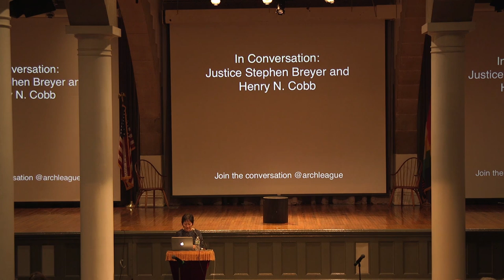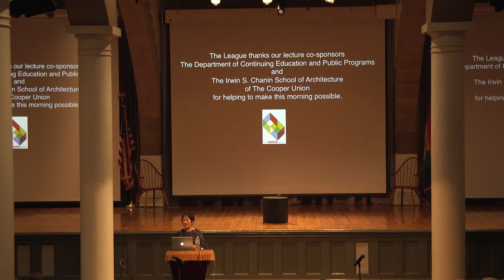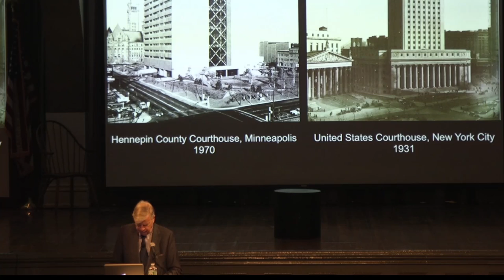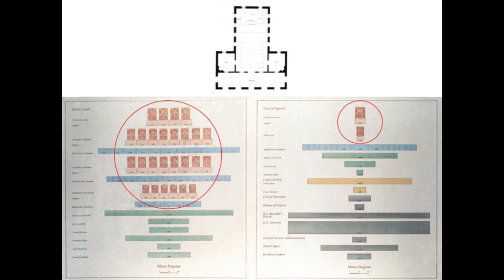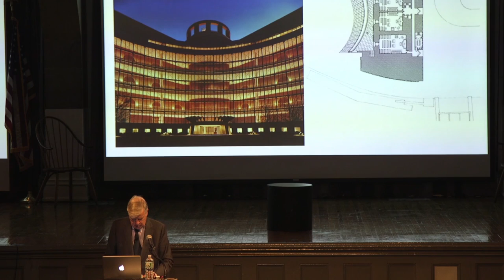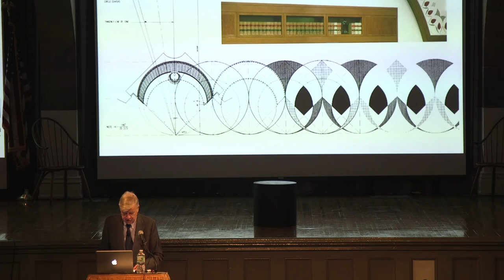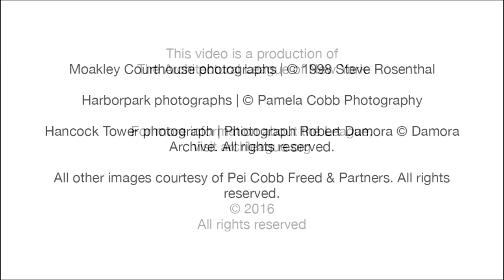In Conversation: Justice Stephen Breyer and Henry N. Cobb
In Conversation
Justice Stephen Breyer and Henry N. Cobb

Supreme Court Justice Stephen Breyer and architect Henry N. Cobb met when Cobb and his firm, Pei Cobb Freed & Partners, were commissioned in 1991 to design a new federal courthouse on Fan Pier, at the edge of Boston Harbor. Justice Breyer, then Chief Judge of the U.S. Court of Appeals for the First Circuit, was lead client for the project and was deeply engaged in the development of the courthouse. The two launched a sustained dialogue about how to achieve three goals set by Breyer that convey profoundly important messages about the role of the judiciary in a democratic society: the project should communicate that the site of the courthouse belongs to the public; that the courthouse itself belongs to the public; and that the courts are equally open to all. The John Joseph Moakley Courthouse, which opened in 1998, won a Presidential Design Award in 2000.

To set the background for their conversation, which took place in The Great Hall of The Cooper Union on December 18, 2015, Cobb discusses the design of the federal courthouse that brought Justice Breyer and Cobb together. He reflects on how Breyer "was the passionately engaged user-client and eloquent advocate in the cause of architecture whose words and actions helped bring that program into being." After Cobb's presentation, Justice Breyer takes the stage with Cobb where the two reflect on the courthouse's design process and the civic importance and symbolic power of architecture for the judiciary.